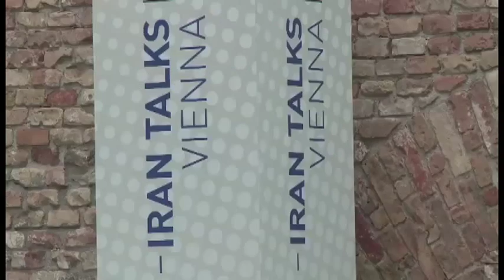مذاکرات هیات های ایران و آمریکا به سرپرستی ظریف و کری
چند روز مانده به پایان مهلت دستیابی به توافق جامع هسته ای، وزرای خارجه ایران و آمریکا در راس هیات های مذاکره کننده خود، شنبه ۲۷ ژوئن با دیدارهایی را برگزار کردند. همزمان وزیر خارجه فرانسه نیز شروط این کشور برای رسیدن به توافق با ایران را، بر شمرد.